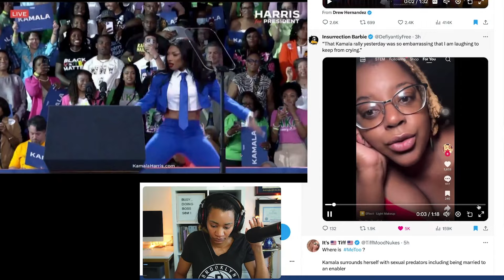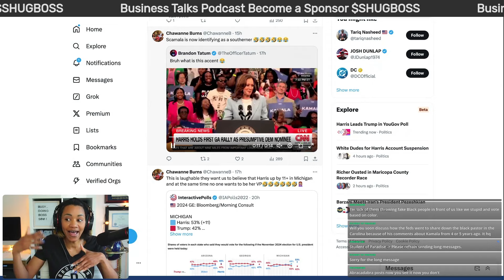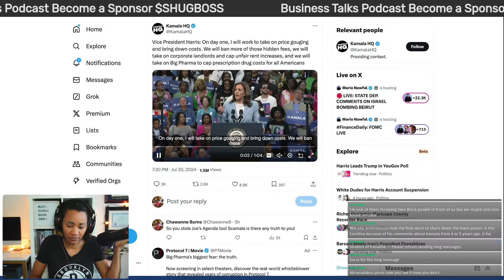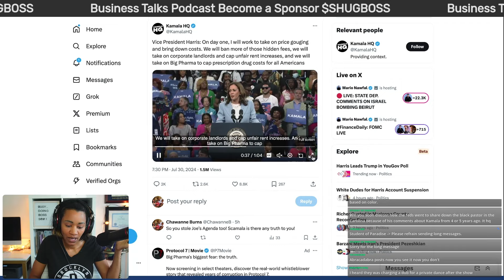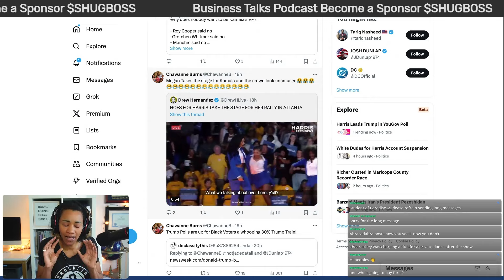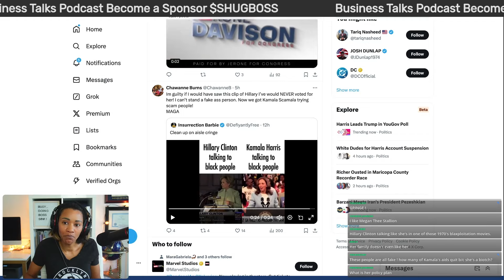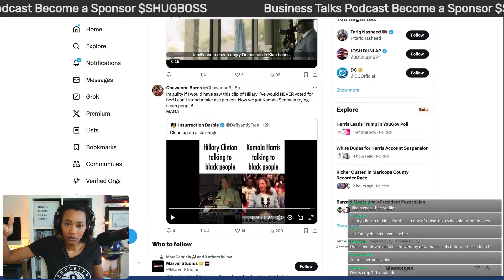VP Kamala Harris Presidential Rally Mixed Reviews and Guess Who's Mad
Chawanne Burns